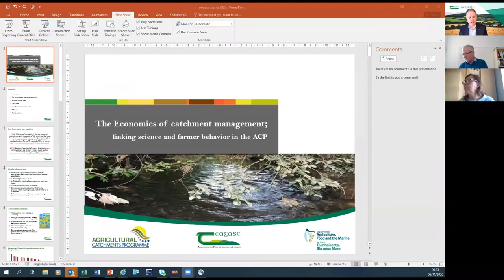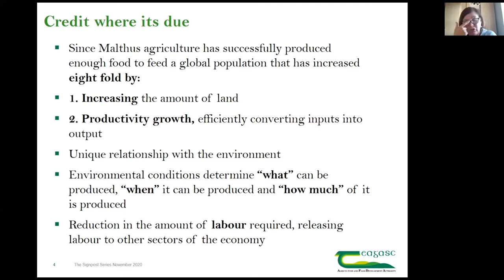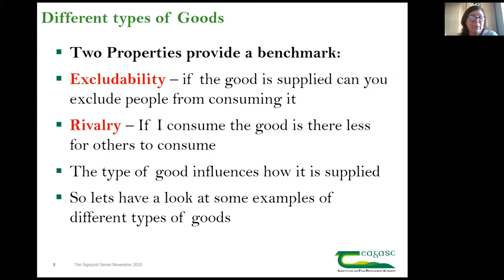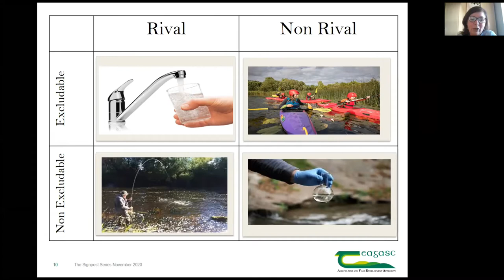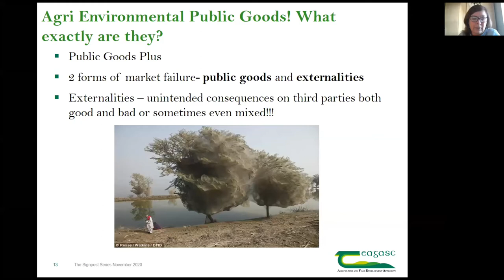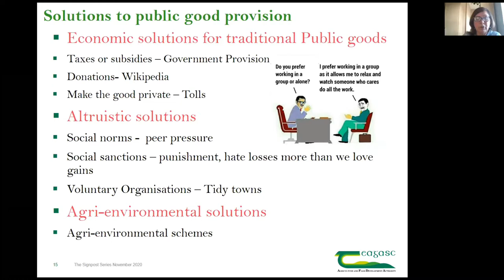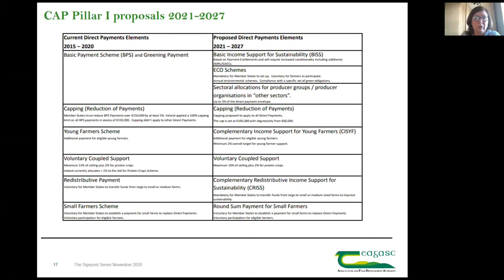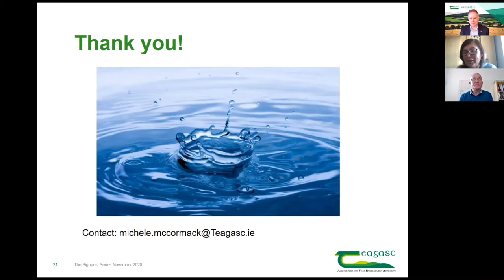The Signpost Series - Economics of catchment management, linking science & farmer behaviour in ACP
In this edition of the Signpost Series Webinars, Michele McCormack, Agricultural Catchments Programme, Teagasc, joined host Mark Gibson, Teagasc ConnectEd to focus on the economics of catchment management, linking science and farmer behaviour in the ACP. Michele's presentation was followed by a questions & answers session, facilitated by Pat Murphy, Head of Environment KT, Teagasc.